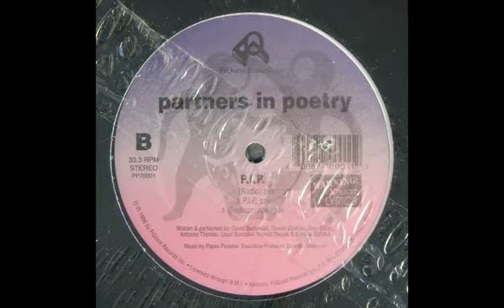Partners In Poetry - P.I.P. (1996)